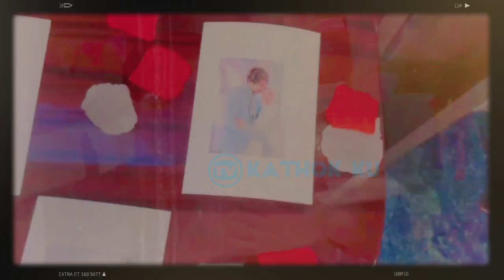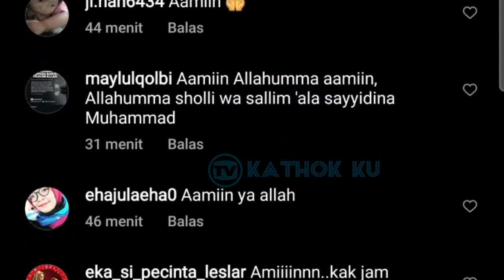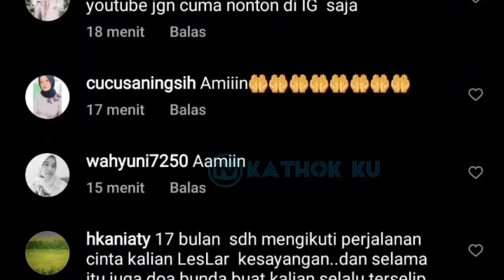Momen MESRA Lesti Billar Sebelum SAKiT❓ Vitamin LESLAR Malam Ini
Jangan Lupa: _
Thankz!!..